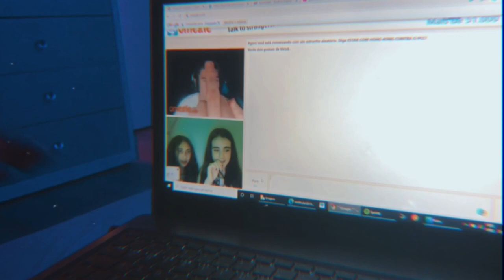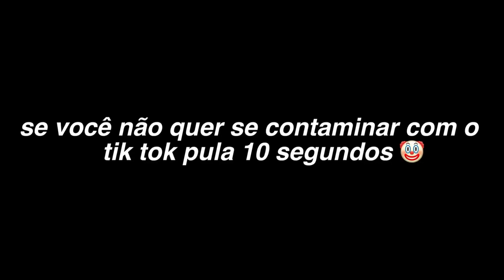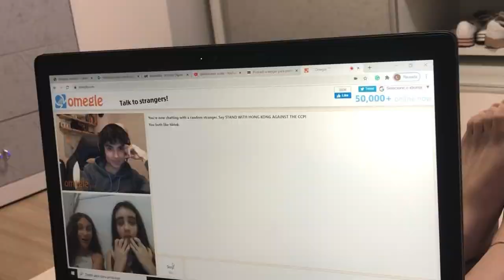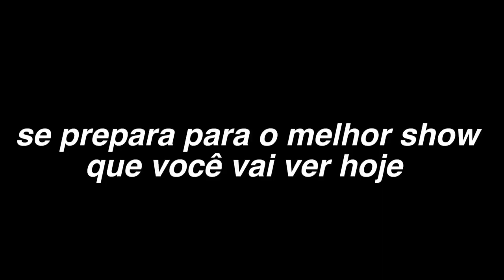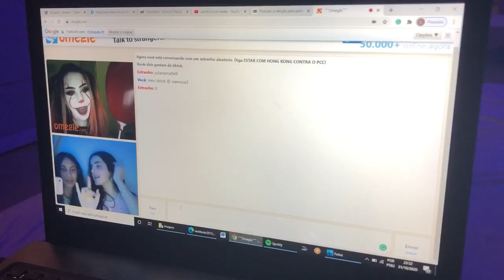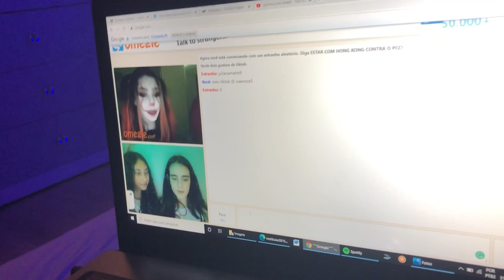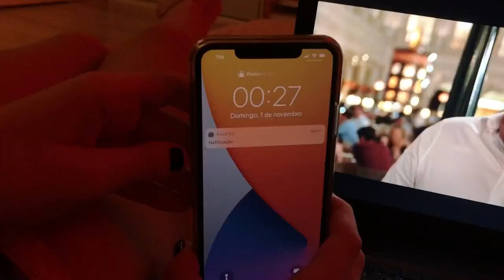passando a madrugada acordada *com minha amiga* 🥴💗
No vídeo de hoje passei a madrugada acordada

canal da luiza @luizaelybau

⇨ 𝐍ã𝐨 𝐞𝐬𝐪𝐮𝐞ç𝐚𝐦
gostou? curte
compartilhem
comentem

⇨ 𝐚𝐬𝐬𝐢𝐬𝐭𝐚 𝐭𝐚𝐦𝐛é𝐦
como eu finalizo meu cabelo

organizando meu celular

vlog na madrugada!!! *aleatorio*

rotina da tarde *estilo filminho*

⇨ 𝐭𝐚𝐠𝐬 (𝐢𝐠𝐧𝐨𝐫𝐞𝐦)
studyvlog examweek onlineexamweek aesthetic, videos gringos, edição gringa pelo celular, edição aesthetic, studywithme studyvlog vlog youtubers pele beleza spa receitinhas iphone11 ediçãogringa gringa, aestheticvids aesthetic songs spa spaday skin care study vlog rotina primeiro dia de aula rotina aulas prova provas resumos tumblr resumo coronavirus studying studies